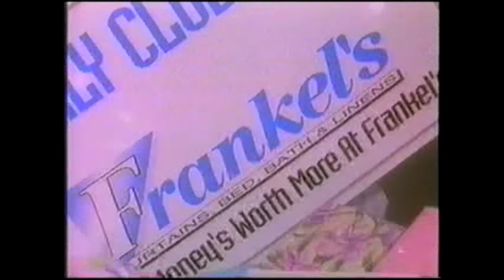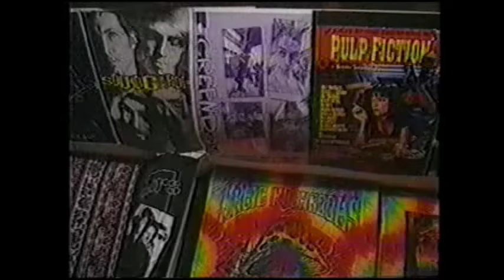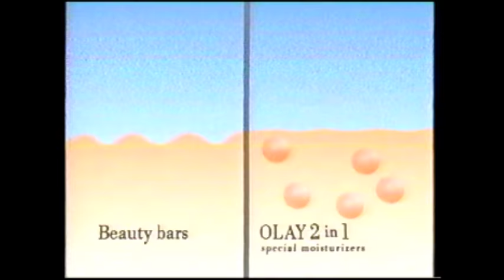1990s TV Commercials: Volume 112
Year: 1995
Network: Nick at Nite (first few commercials) and MTV
Show: The Munsters/ 1995 Rock & Roll Hall of Fame Induction Ceremony

Ads:

Andersen Windows
Local Ad: Frankel's
Snapple
Bally Total Fitness
Fuji Film
Puppy Chow
--from here on MTV commercials
AT&T
AT&T
AT&T
Mountain Dew
Pringles
Local Ad: Utopia
Local Ad: Five Towns College
Soloflex
Degree Anti-Perspirant
Oil of Olay: 2 in 1 Body Wash
Mint-a-Burst Gum
MTV Bumper